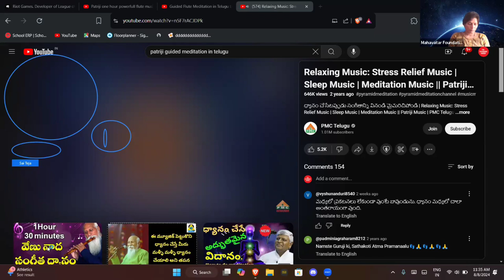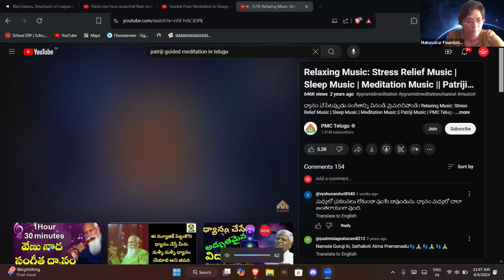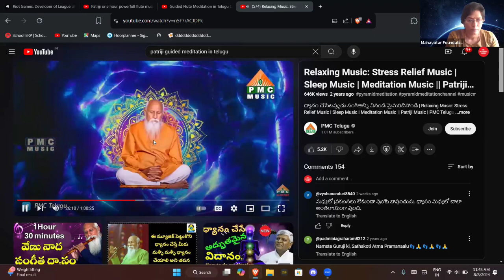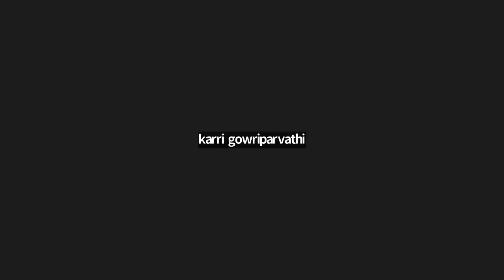కర్మ సిద్దాంతం గురుంచి తెలుసుకోండి I మాస్టర్ శ్రీకాంత్